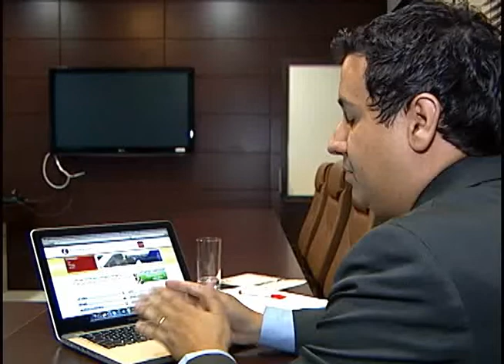Imposto de Renda: tire suas dúvidas sobre dedução de empregados domésticos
Prazo para entrega da declaração do Imposto de Renda termina em 30 de abril